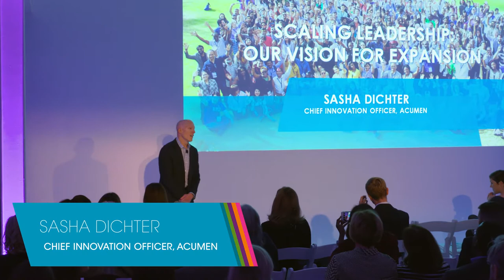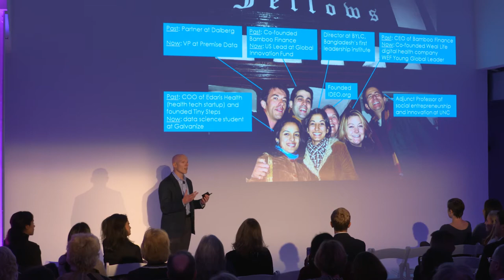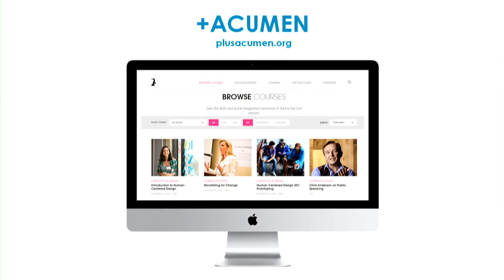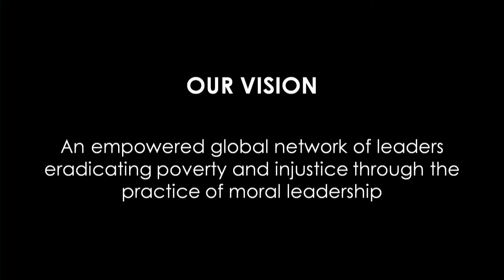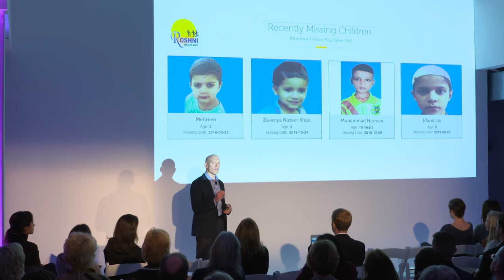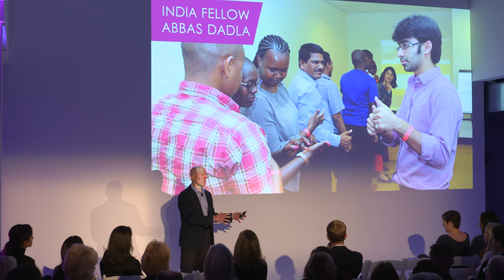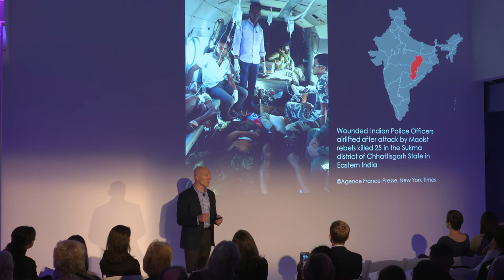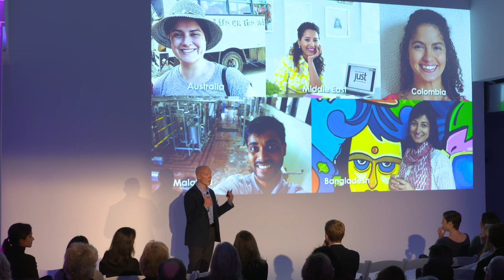Scaling Leadership: Our Vision for Expansion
Acumen's Chief Innovation Officer, Sasha Dichter shares how Acumen is doubling down on leadership and scaling our fellowship programs across the globe.